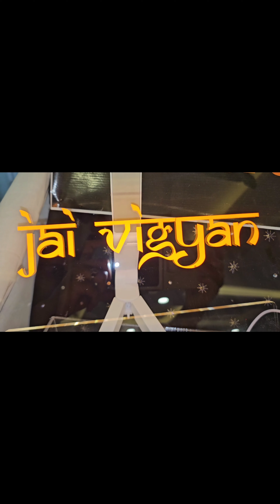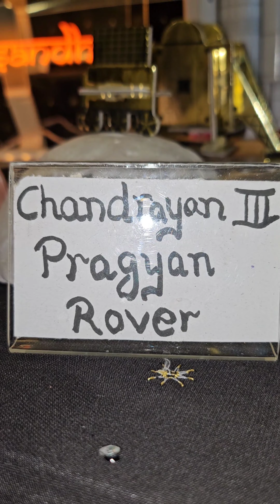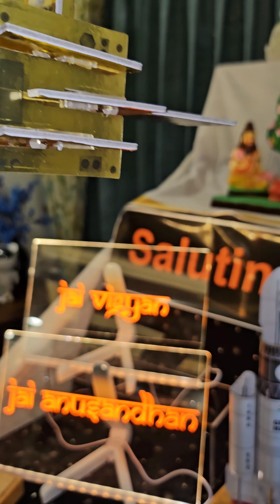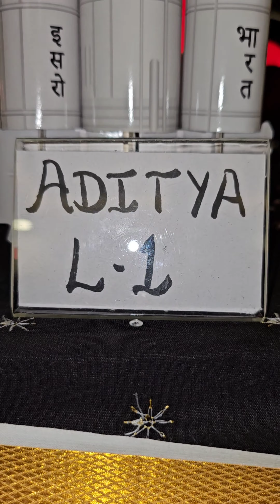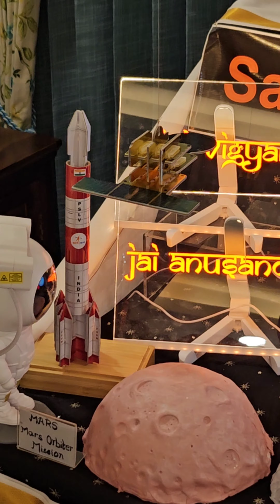Saluting all ISRO scientists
This is the main theme of this years dolls in our home.

As a tribute to all ISRO scientists we have tried to represent 3 of many ISRO succwss.

1. Mars orbiter

2. Chandrayan 3, Vikram lander and Pragyan rover on moon

3. Aditya L1 satellite launched to study sun.

Wishing ISRO all the very best and hoping to see Bharatiya on moon in near future.